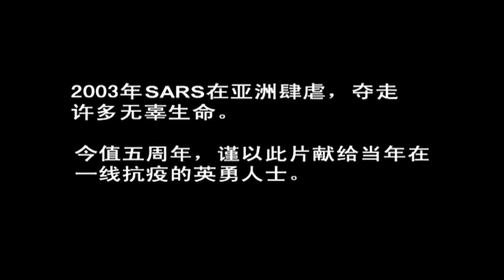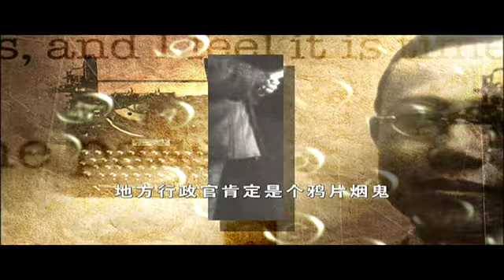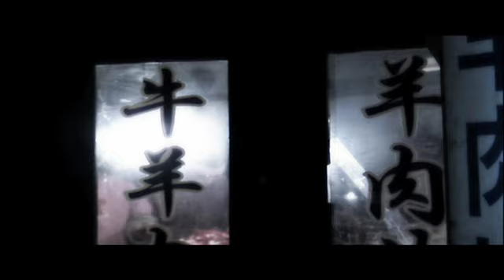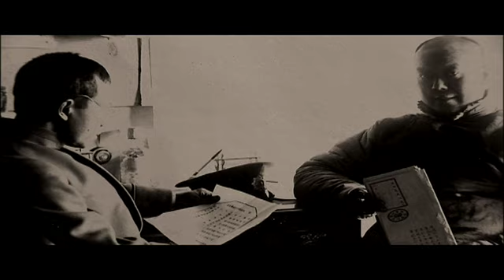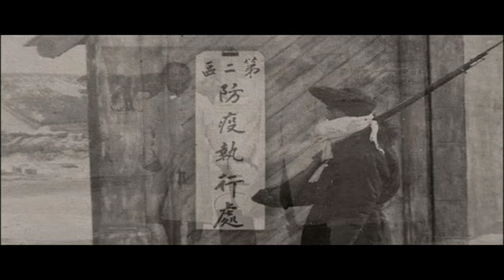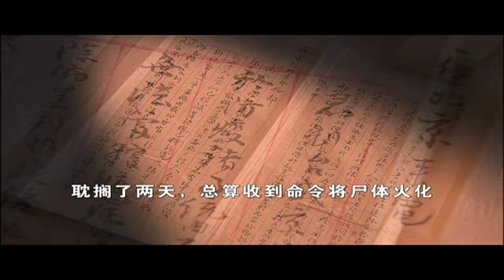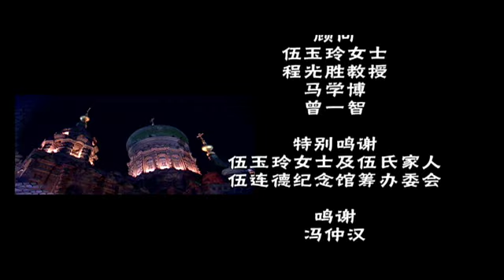伍连德博士传 | 第1集：抗疫泰斗（上集）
19/11/2008 播出

2003年非典型肺炎（SARS）在亚洲肆虐，夺走许多无辜生命。 当年所采取的防范措施如戴口罩、隔离等，早在110年前，当中国东北遭受鼠疫肆虐时，济世大医伍连德博士就使用了。这位英国剑桥大学第一位华人医学毕业生，如何使用科学方法，在短短四个月内把鼠疫控制下来？